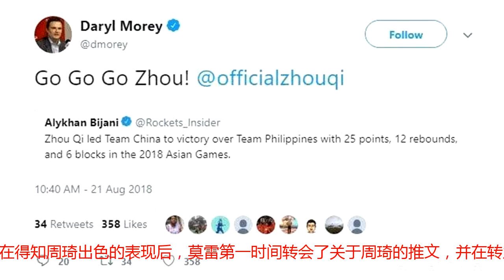新赛季周琦进火箭轮换稳了？火箭老板关注周琦亚运会出色表现！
在亚运会中国男篮小组赛的第一场比赛中，周琦全场砍下25分12篮板7盖帽带领中国队有惊无险的拿下了比赛。周琦出色的发挥引起了大洋彼岸火箭队总经理莫雷的关注，在得知周琦出色的表现后，莫雷第一时间转会了关于周琦的推文，并在转发时写到：“加油！冲吧！周琦”从莫雷的这个举动来看，他还是一直在注意周琦的动向，也一直在观察周琦。但要说新赛季周琦是否有能力进入火箭的首发阵容，这就不太现实了。如果单单靠着一场亚运会的比赛，周琦就能打首发，那火箭之前千辛万苦的和卡佩拉签约是为了什么？现在的周琦还不是考虑这个的时候，好好做好自己，目前阶段就是帮助中国男篮红队打好每一场比赛。别说首发阵容了，现在的周琦恐怕依旧不能进入火箭的主要轮换阵容，很有可能在下赛季还是会被下放到发展联盟打球。但是这并不意味着周琦就没有机会，如果细心有关注周琦的球迷肯定能看出周琦这一年在火箭取得的进步，如果每年都能进步，那我相信周琦一定会在火箭有容身之处。总之，不能因为莫雷转发了一条周琦的动态，就说周琦能在火箭打首发。周琦现在的主要目标还是让自己变得更强，让自己变得更出色，不断取得进步才是他目前的主要任务。